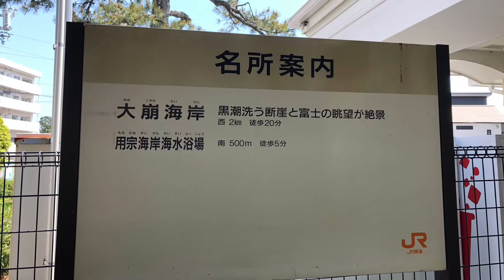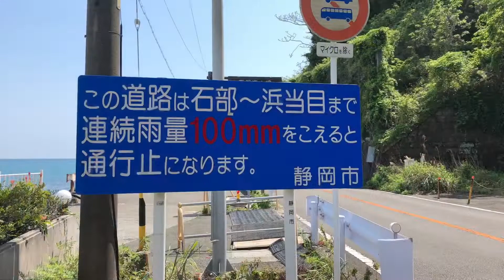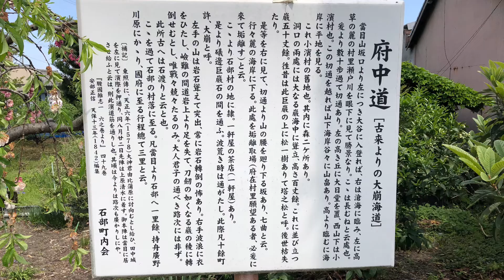【難所】大崩海岸 石部海上橋へ行ってきた！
東海道の難所　大崩海岸へ行ってきました。
大正時代までは砂浜があったらしいですが、今ではみる影もなく、断崖絶壁になっています。
東海道本線石部トンネルは、途中進路を西へ向けるようになり、戦前のルートとは異なっております。奥に行けば、戦前のトンネル跡が見れたりもするそうです。